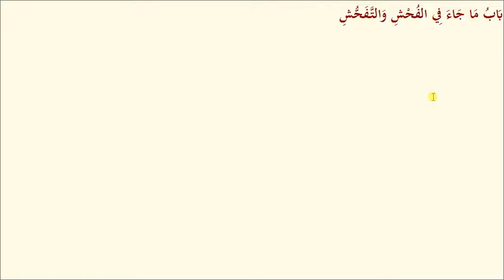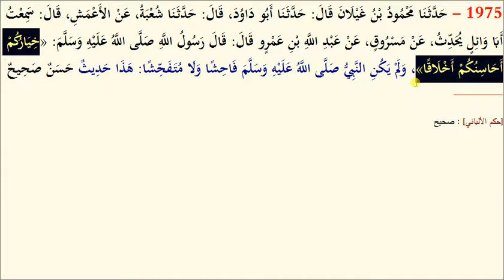جامع ترمذی | جلد 2 | سبق نمبر 13